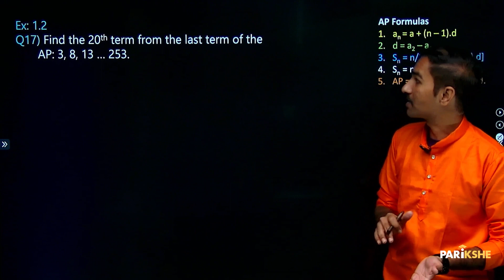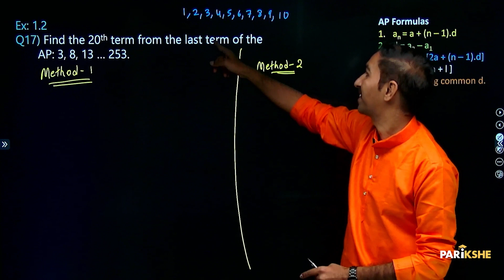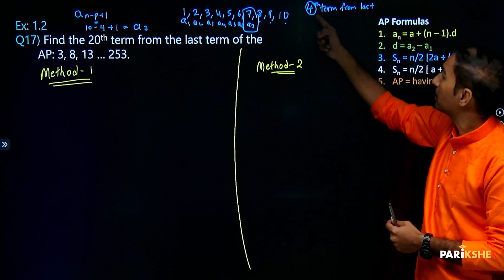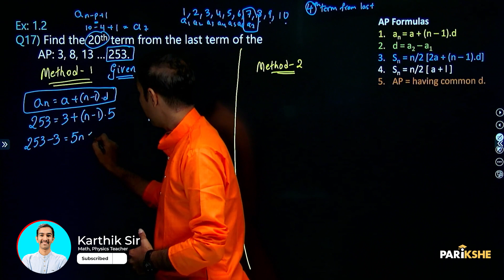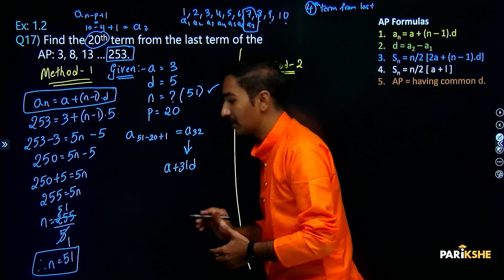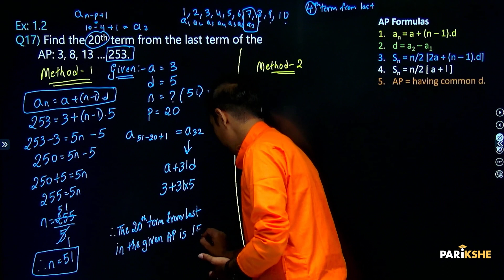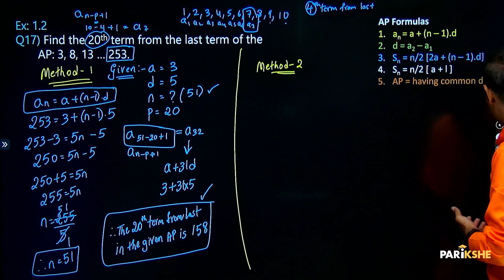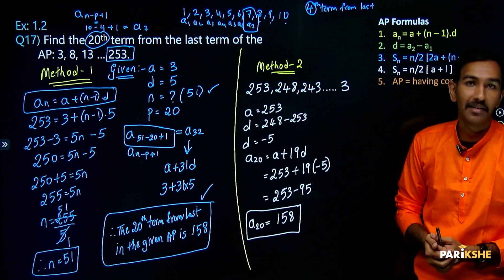Arithmetic Progressions - 09 | Finding nth term from the end of an AP | Karnataka SSLC | In ಕನ್ನಡ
In this video, Karthik Sir solves the Problem from Ex:1.2, Question no 17 from the chapter Arithmetic Progressions. The explanation in this video is in Kannada. It is useful for both English medium and Kannada medium students who are preparing for Class 10 Karnataka SSLC Exams (KSEAB/KSEEB).